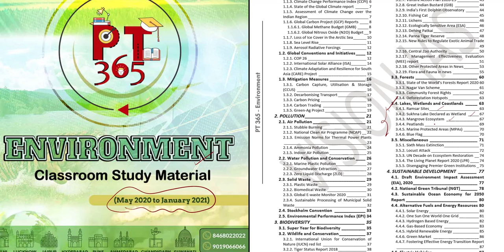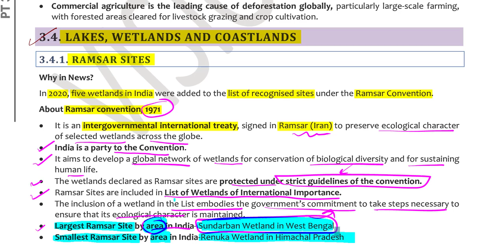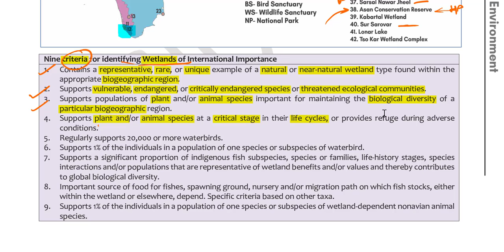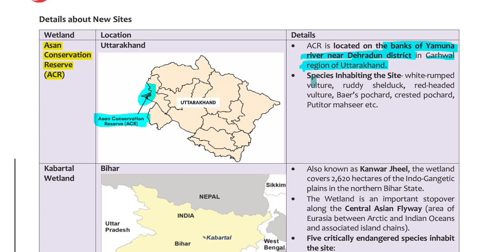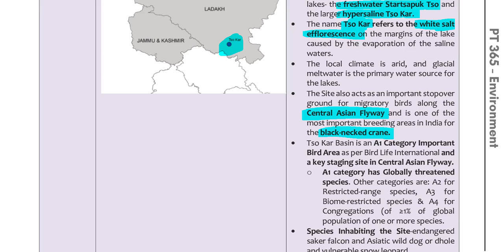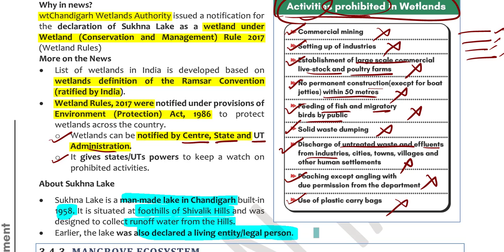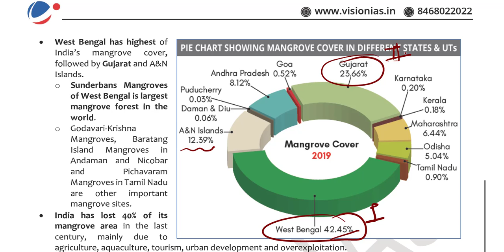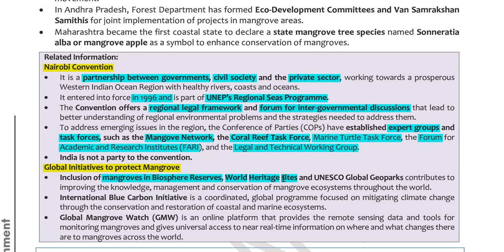New Ramsar Sites 2020, Mangroves Sites Environment Ecology UPSC,UPPCS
PT 365 ENVIRONMENT 2020 VISION IAS CURRENT AFFAIRS:UPSC/STATE_PSC
prelims2020 visioniascurrentaffairs mains2019 mains365 visionias2019 visioniascurrentaff airs#visionca2019#prelims2019

Economic Survey Vol I 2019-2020=